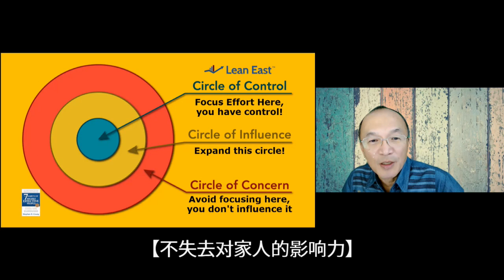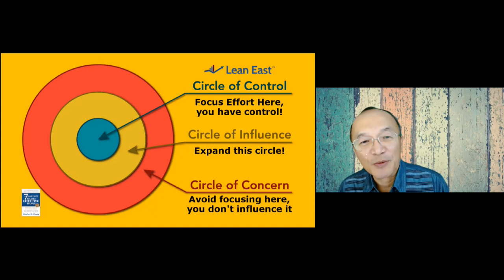【不失去对家人的影响力】 亲情领袖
这系列是每周的『亲情领袖』主日学内容  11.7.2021。